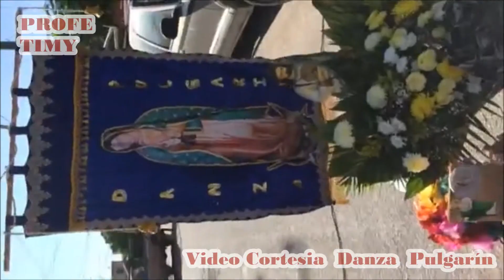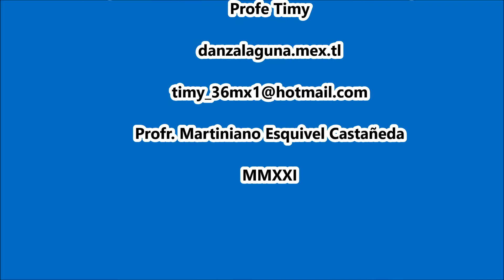Danza de Pluma de La Col. Tierra Blanca "Familia Pulgarín"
Danza de Pluma “Familia Pulgarín” de La Col. Tierra Blanca, Gómez Palacio, Dgo. El 23 de octubre 2021.